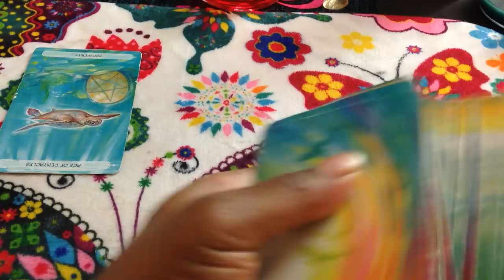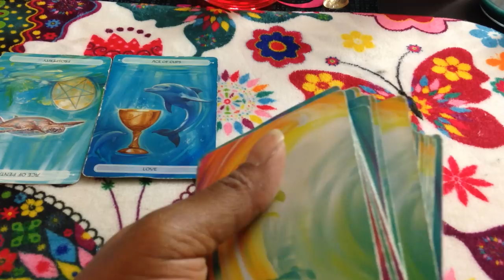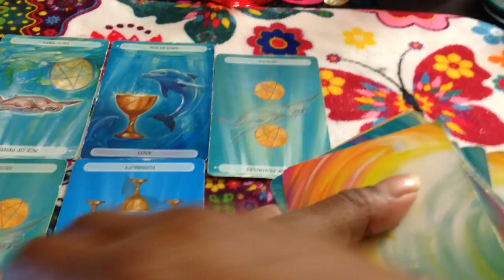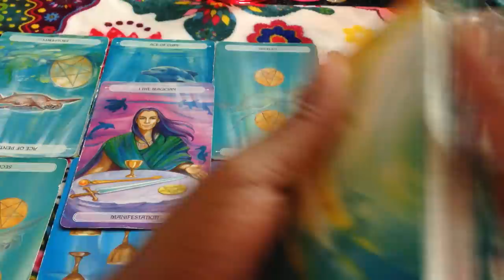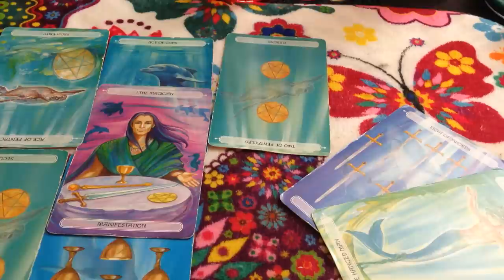🦋 (TIMELESS)) Capricorn Done waiting on the old, Spending money on the new. TAROT TAROT